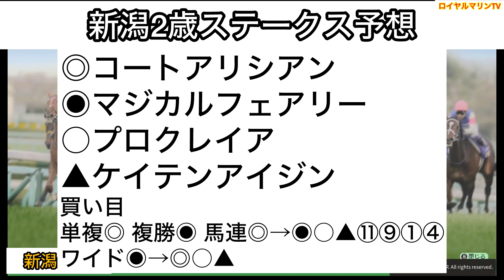【新潟2歳ステークス2024】【独自指数予想】ウイポ枠確定後シミュレーション コートアリシアン シンフォーエバー スターウェーブ プロクレイア トータルクラリティ #2893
独自指数予想Ver.

新潟2歳S
15:45 芝1600m(左 外 A) 11頭
サラ系２歳オープン(国際)(特指)馬齢

1-1 ジョリーレーヌ(牝2、石川裕紀人・大竹正博)
2-2 スリールミニョン(牝2、永島まなみ・高橋康之)
3-3 スターウェーブ(牡2、三浦皇成・武井亮)
4-4 シンフォーエバー(牡2、岩田康誠・森秀行)
5-5 モジャーリオ(牡2、斎藤新・斎藤誠)
6-6 コートアリシアン(牝2、菅原明良・伊藤大士)
6-7 ケイテンアイジン(牡2、丸山元気・谷潔)
7-8 マジカルフェアリー(牝2、和田竜二・寺島良)
7-9 トータルクラリティ(牡2、北村友一・池添学)
8-10 プロクレイア(牝2、津村明秀・小林真也)
8-11 キタノクニカラ(牝2、杉原誠人・小島茂之)